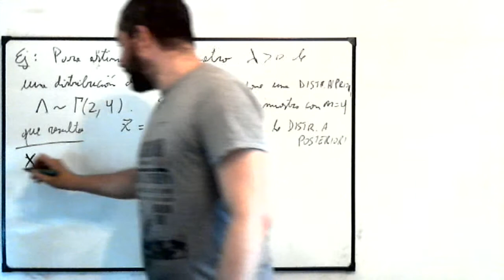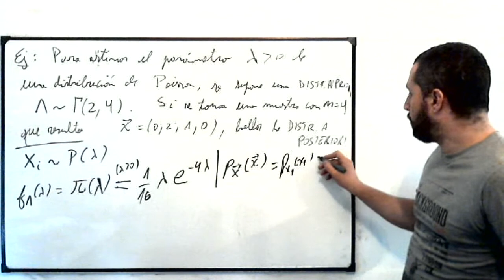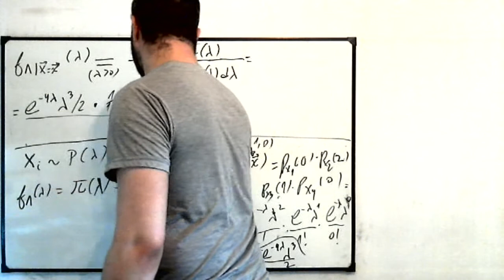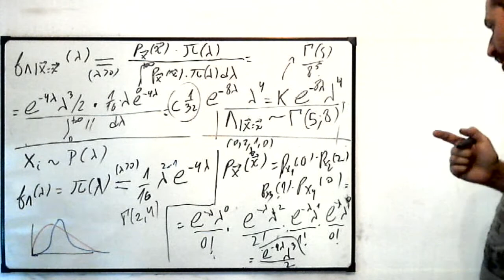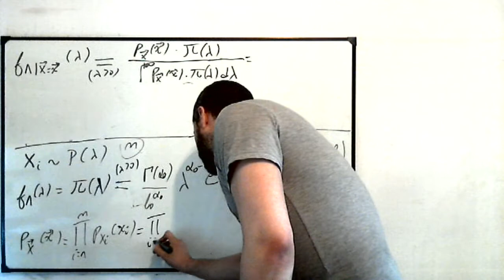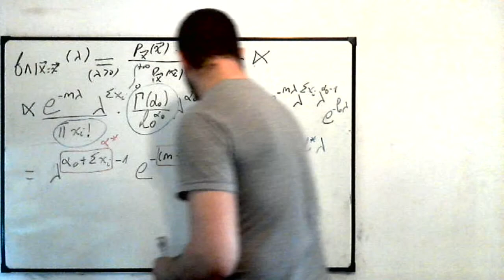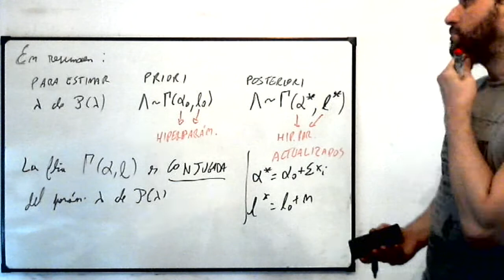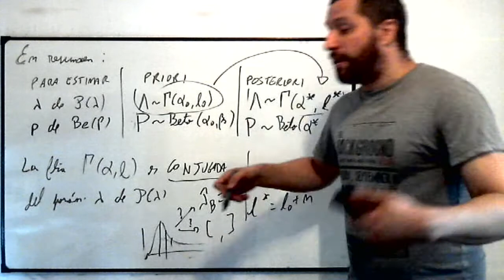Estadística 2 - Clase 18 (2da parte): Introducción a la inferencia bayesiana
Ejemplo: parámetro lambda de la distribución de Poisson con distribución Gamma. Familias conjugadas.